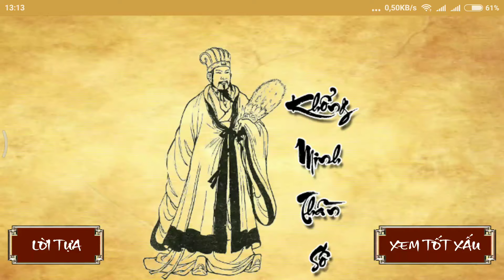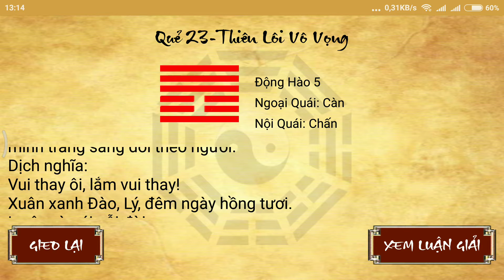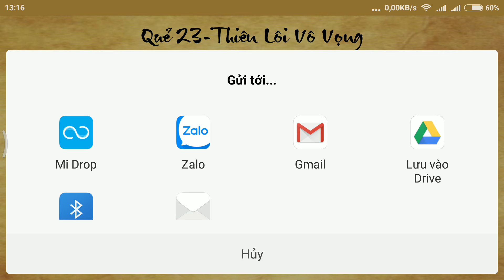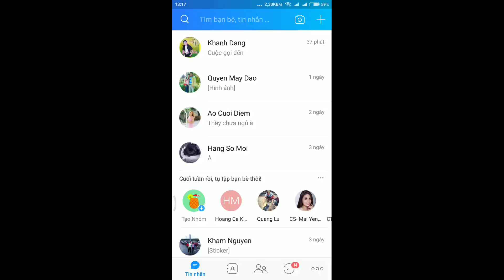Xem bói quẻ Khổng Minh Thần Số trên điện thoại android.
Hôm nay tôi xem thử quẻ bói Khổng Minh Thần số trên điện thoại, Đây là một ứng dụng được tải về từ cửa hàng Play dùng cho điện thoại Android.
Khổng Minh Gia Cát Lượng là một nhân tài của Trung Hoa, không giỏi về tài chiến lược và cũng giỏi về chiêm tinh học số học và bói toán. một điều không ngờ là những quẻ bói số Do Khổng Minh tạo ra đến nay vẫn còn rất linh nghiệm.